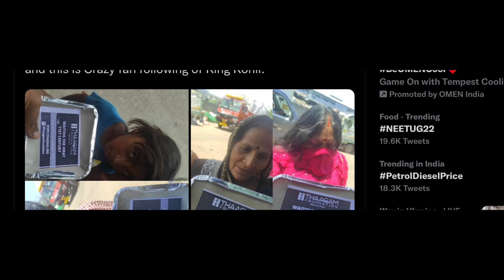Virat Kohli Emotional Fan Distributing Food To Poor People For His Comeback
Virat Kohli Emotional Fan Distributing Food To Poor People For His Comeback Virat Kohli news Today Virat Kohli will pay or not Virat Kohli viral news Today Virat Kohli update today Virat Kohli all news today Virat Kohli 70 first century Virat Kohli viral news today cricket news today cricket update to take cricket daily news today cricket viral news today India versus England 2nd ODI